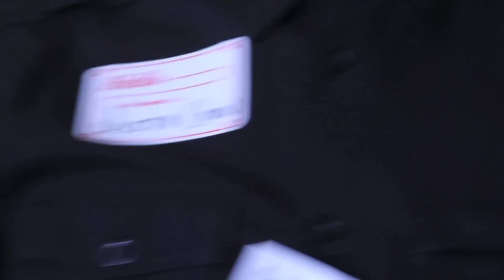FedUp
I'm FedUp with this...

Marley (Shadow)

Momo (Sassy)